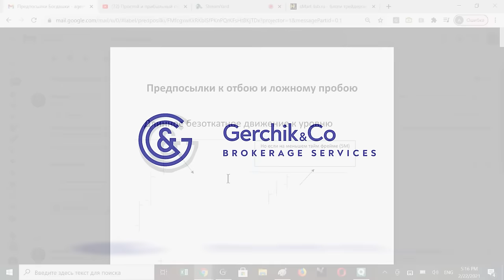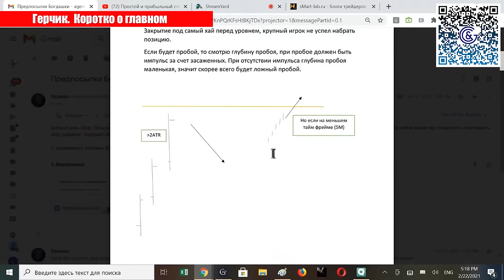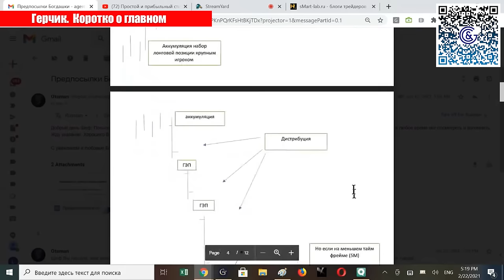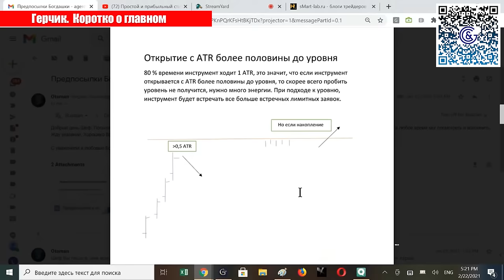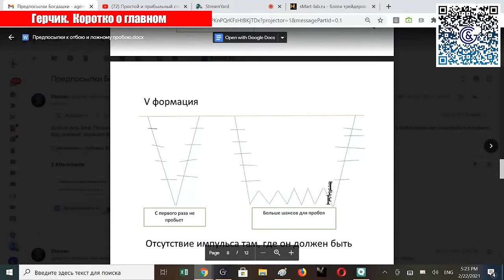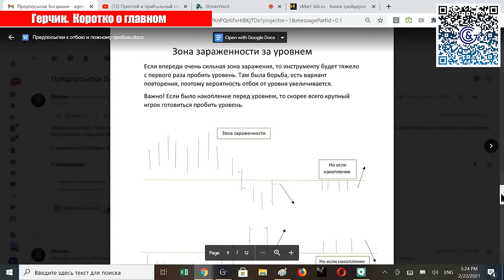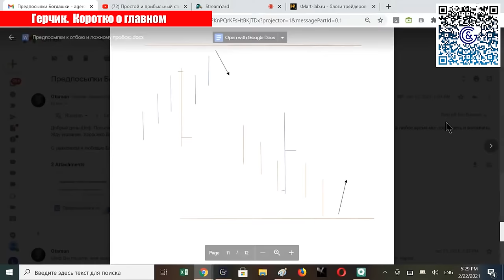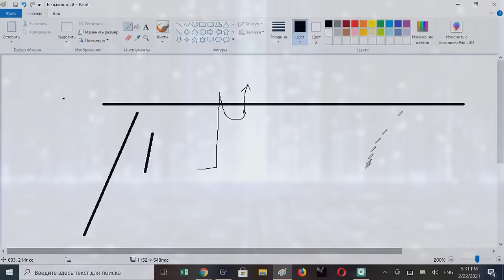Предпосылки Ложного Пробоя: ПРАВИЛА и картинки с ПРИМЕРАМИ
✦ Удваиваем ваши депозиты! Бонусная программа от Gerchik & Co

✦Станьте проп-трейдером в Gerchik & Co и получите в управление до $100 000!